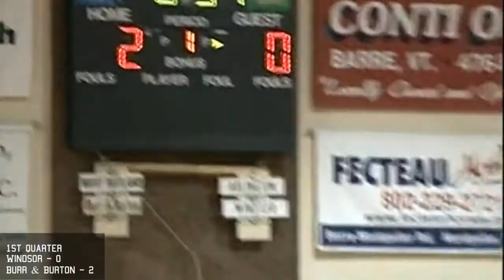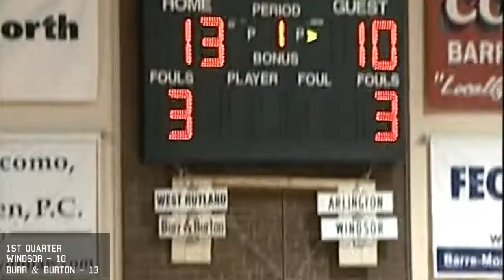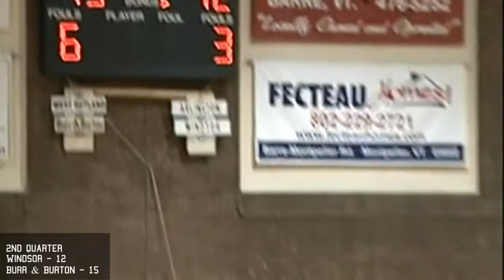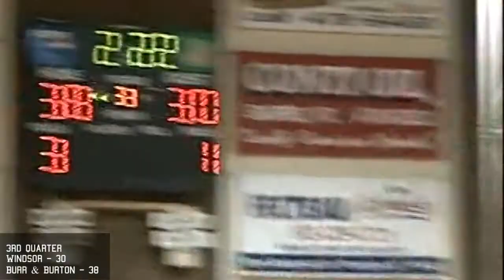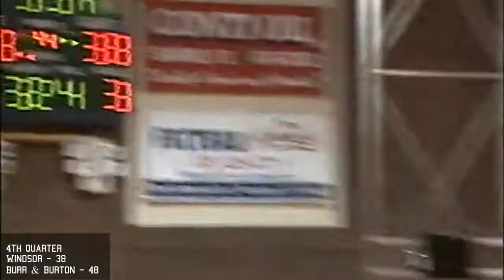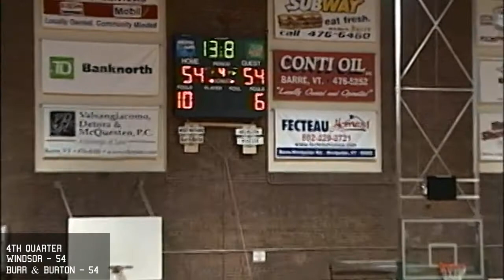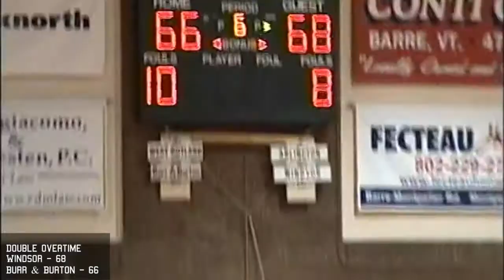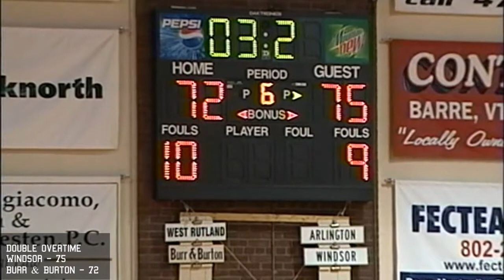2007 Semi-Finals - Windsor vs Burr & Burton Academy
In a Double-Overtime Barre barn-burner Windsor beats Burr & Burton Academy 76-72 after being down 7 with less than 2 minutes left in regulation.

James Aldrich
Jared Bailey
Reb Brassor
Sean Buckner
Dillon Danyew
Jeffrey Danyew
Bill Gokey
Joe Hamel
Tim Lens
Kane O'Neill
Jake Perkins
Cody TanCreti
Dean TanCreti
Shane Tansey
Blake Wright
Head Coach - Harry Ladue
Assistant Coach - Don Swinyer
Assistant Coach - Win Townsend